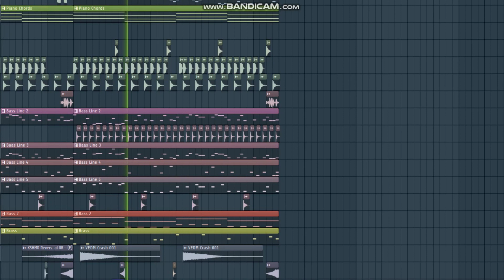#5 flp free vinahouse remix - tu hoc fl studio - flp remix vina house